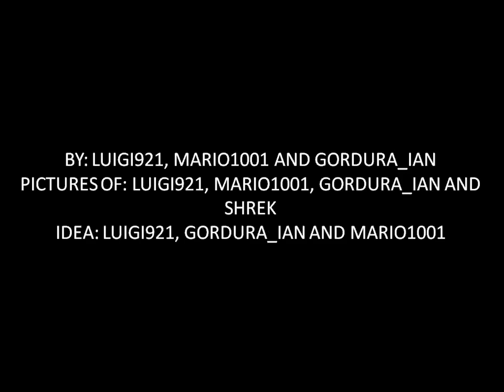Woogi World: A visit to Shrek!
This is an awesome video that did it mario1001, gordura_ian and me, we went to gordura_ian's house so we decided to make an awesome and cool video!